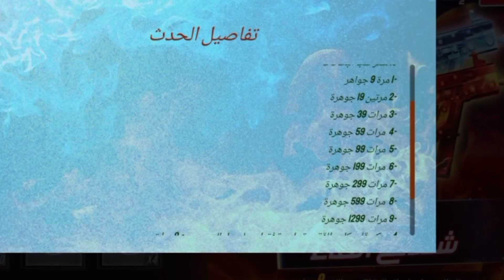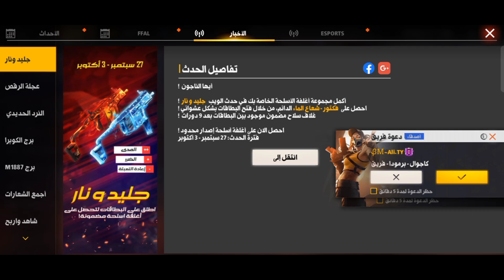فري فاير | اتصدمت 😱 هاكر مجهول شحنلي 2000$ حسابي هيتبند !😭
يا رب يكون الفيديو عجبكو ❤️🔥
يريت متنساش اللايك و الاشتراك و تفعيل الجرس ❤️
مشاهدة ممتعة ❤️🔥
كلمات دالة غير هامة
فري فاير التحديث الجديد,
فري فاير محمد رمضان,
فري فاير هجوم العمالقة,
فري فاير هيروشيما,
فري فاير هاند كام,
فري فاير هايدرونز,
ة فري فاير,
تهكير فري فاير ه,
فري فاير نيوز,
فري فاير نسر الصحراء,
فري فاير نور مار,
فري فاير نوبرو,
فري فاير ناروتو,
فري فاير نسخه مهكره,
فري فاير لحن بوت,
فري فاير لعبة مصنفة,
اول تحديث ل فري فاير,
اغاني حماسية ل فري فاير,
محمد رمضان في فري فاير,
سفاح فري فاير ف ر ي,
فري فاير طريقة الحصول على جميع الشخصيات ب2000 ذهب فقط 2021,